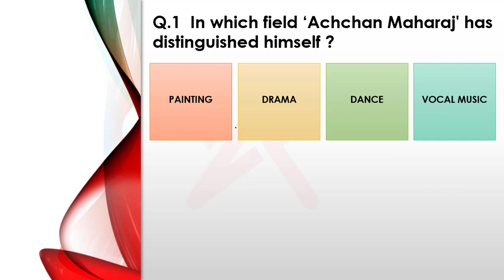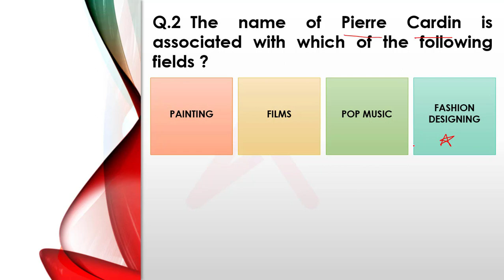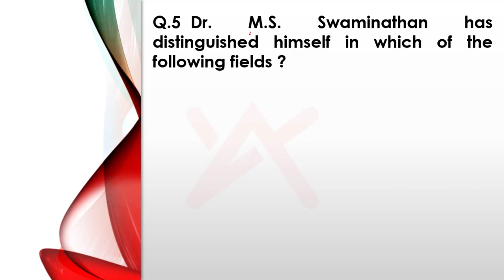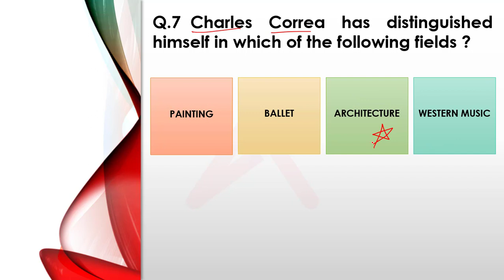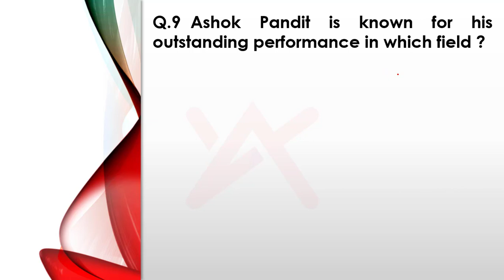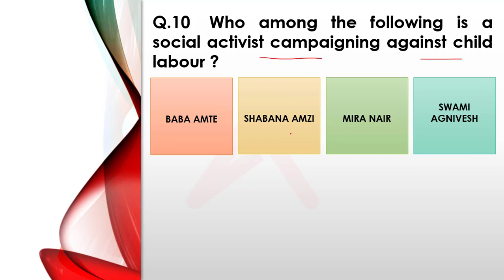Best important questions of General Knowledge | FAMOUS PERSONALITIES | PART-2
One can Study General Knowledge through this video which is Exam relevant and can be beneficial for any of the Next Exam one appears. It is the best Dose to study General Knowledge in a short video for bank, ssc, upsc, railway exams.